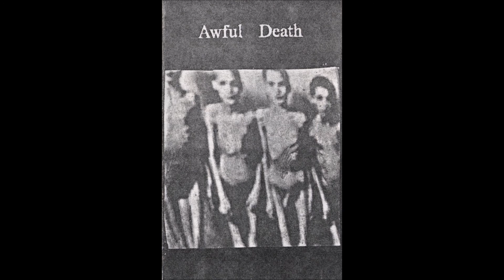Awful Death -- Disco Death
Sweden. Concept `91 (compilation of work 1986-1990). Self-released. 06. 1991.